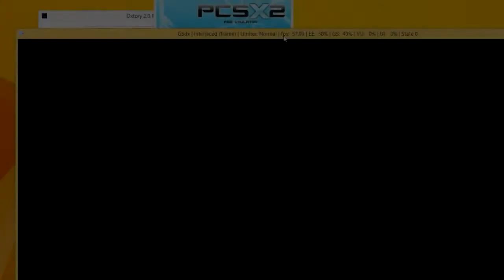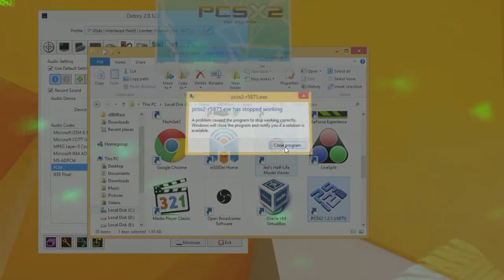Guitar Hero 3 Corruptions part 2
Took it a little further this time, but with PCSX 2 instead of the PC version.